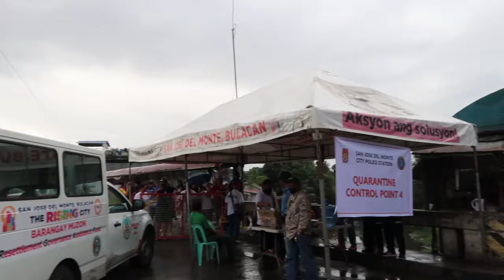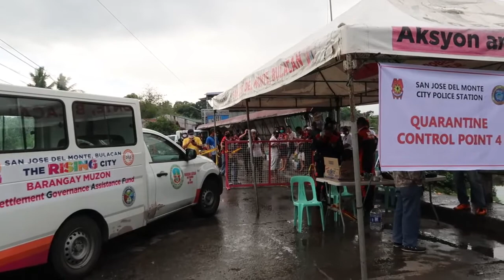ECQ DAY 2 PART 5 March 16, 2020 Bagong Silang, Caloocan City at San Jose Del Monte Bulacan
8am to 9am, March 16, 2020, Tulay na
Naghahati sa Bagong Silang, Caloocan City, NCR
at Harmony Hills 1, Muzon, City of San Jose Del Monte, Bulacan, Central Luzon

Video part 2. Ito naman ang hinaing ng mga mamamayan.
sabi ko kasi iaupload ko tong video na to.

Makikiusap na rin po ako na wag kagalitan ang mga nagbabantay dahil
sumusunod lang po sila sa directive ng ating gobyerno :) salamat po